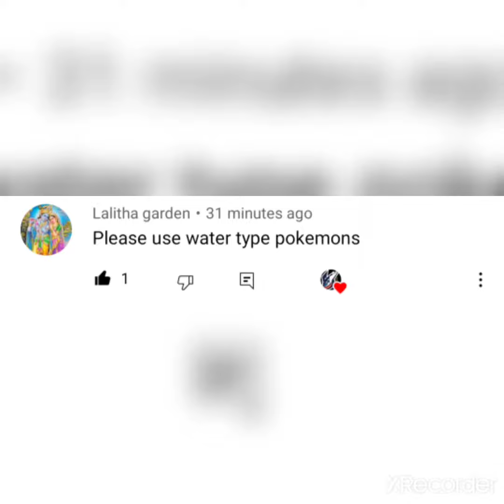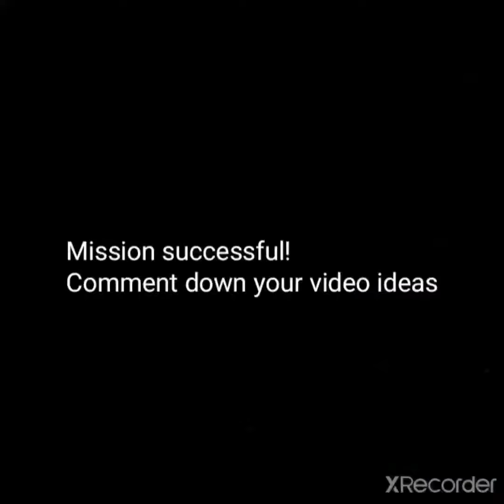Subscriber recommended team|| Triple water💦 type team in UL gbl pokemon go